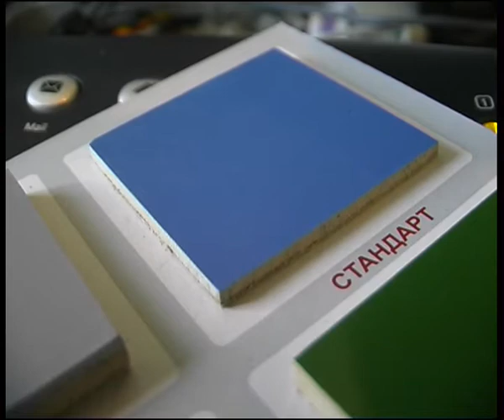nst.flv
Челейкин - наливные полы от фирмы "Новые Строительные Технологии", Cheleykin - solid floor of  "New Constructer Technology" .